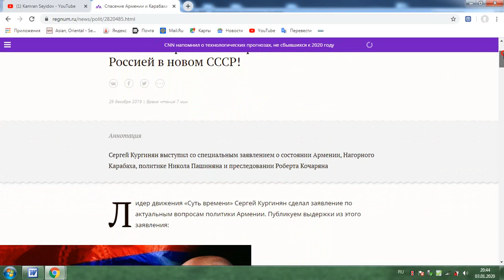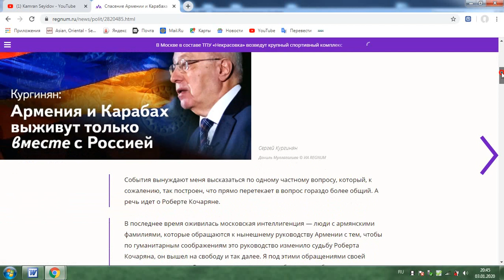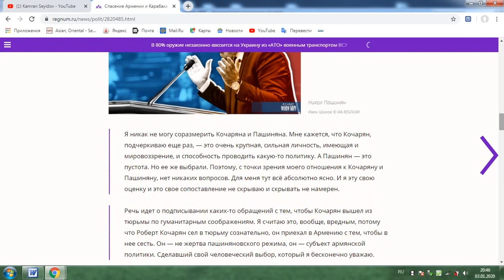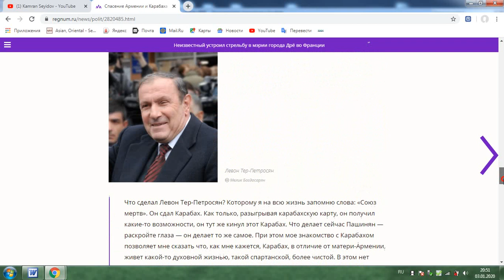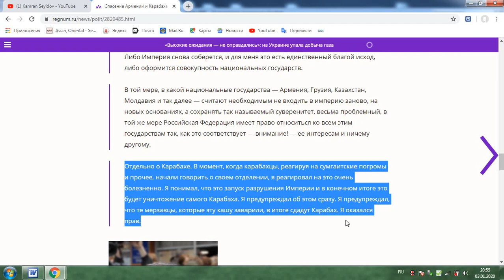Правда от Кургеняна: развал СССР-миацумщики,Карабах придется вернуть,жестко-миацумщиках.Как все было